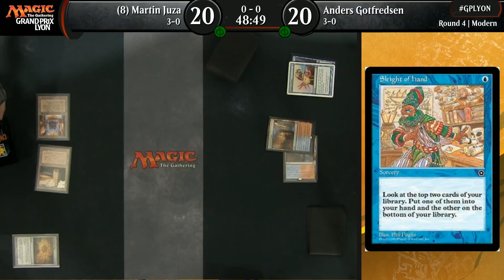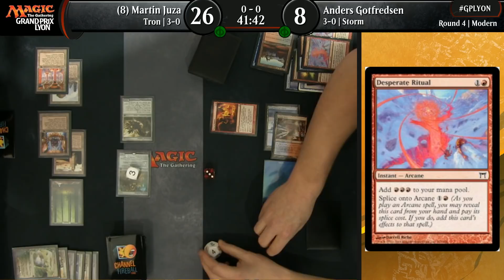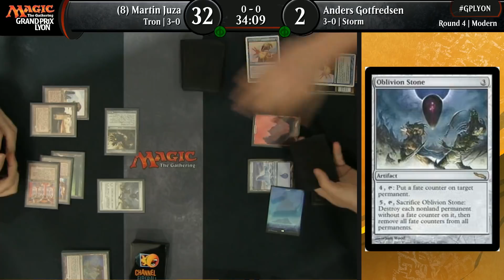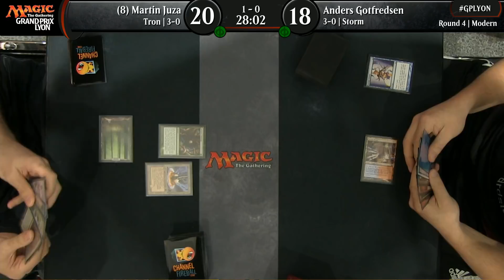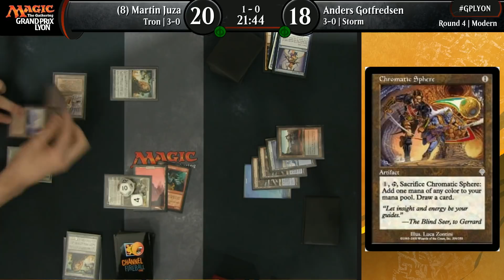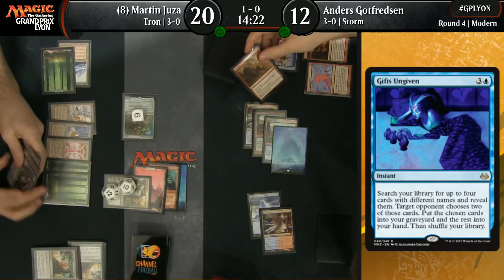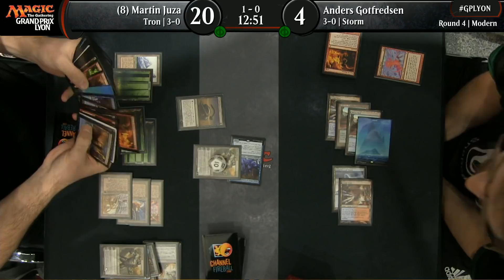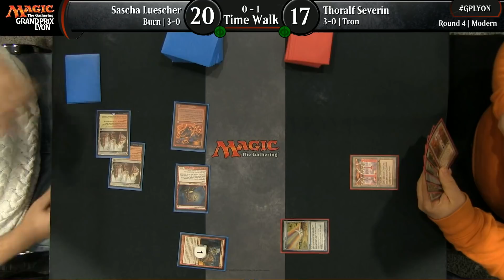Grand Prix Lyon 2018 Round 4 - Magic the Gathering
Modern

179 Juza, Martin CZ 9 Gotfredsen, Anders DK 9
27 Severin, Thoralf DE 9 Luescher, Sascha FR 9
122 Boussaud, Eliott FR 9 Martins, Mateus BR 9
157 Mengucci, Andrea IT 9 Blankevoort, Tijmen NL 9